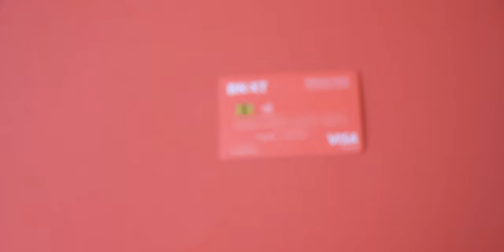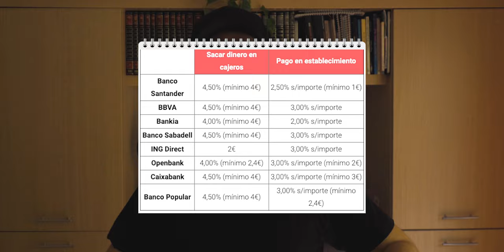AHORA SÍ ES LA MEJOR PARA VIAJAR | BNEXT